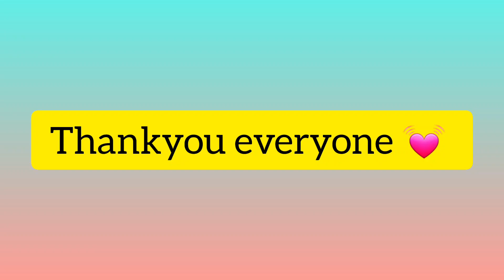Aagye ramji🙏❤️ | Jai shree ram🚩| Hogya kirtan or bnaye Neem k pakode 🥗 | Sbne milkr sajayaa ghar🏡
Jai mata dii everyone 🙏